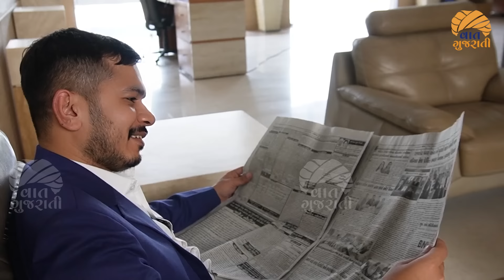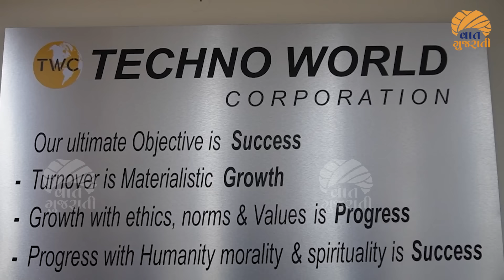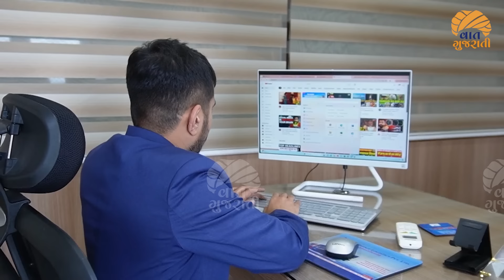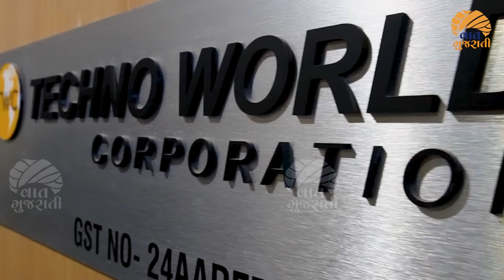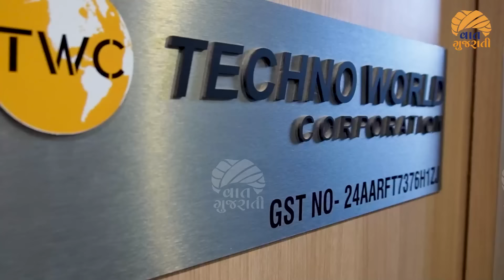કાઠિયાવાડના આ યુવાનને સાંભળી અભણ પણ એક્સપોર્ટ કરતા થઈ જશે | Import Export Business | Vaat Gujarati